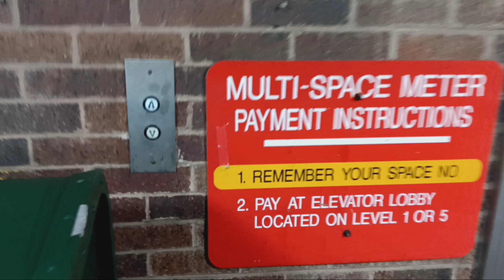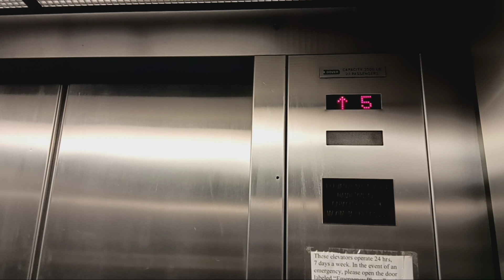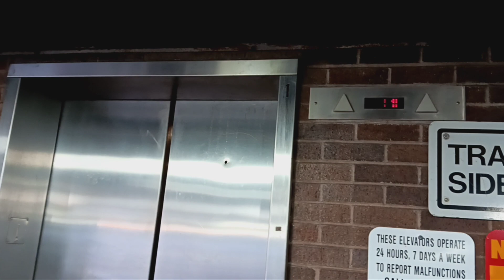Dover Banjo traction elevators at the White Plains MTA MNRR station garage (White Plains, NY)